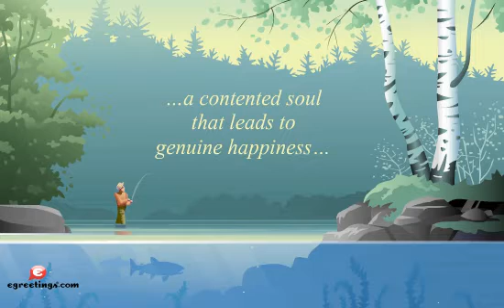Cards for dad